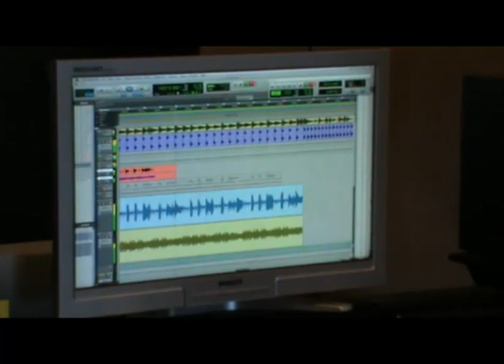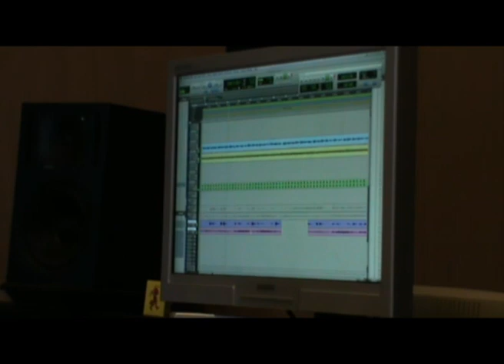TVA studiedagbog part5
Sidste dag med guitar!